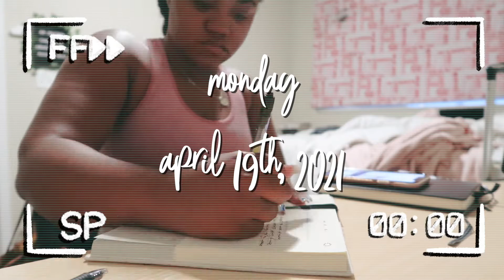college week in my life: where i have been, finding chickfila dupes, going back to work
I hope you guys enjoy! Thanks so much for all of your support!

Thumbnail Inspired by Hannah Elise and Paige Kaiser
Editing Inspired by JENerationDIY and Paige Kaiser
             Mimosas - MDMN

FAQ
College I attend: University of Nevada, Las Vegas
Major: Hospitality
Age: 22 years old
Camera: Canon G7X Mark ii
Editing: final cut pro